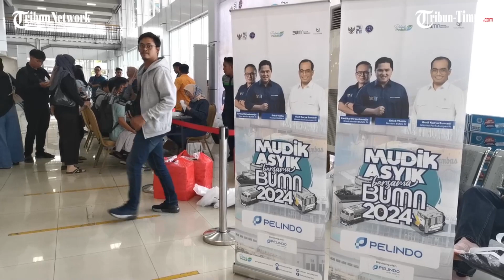Senangnya Rahmat, Bisa Mudik Gratis Bareng 9 Keluarga ke Palopo Bersama Pelindo Group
TRIBUN-MAKASSAR - Direksi PT Pelindo Jasa Maritim (SPJM), Subholding PT Pelabuhan Indonesia (Persero) atau Pelindo Group, resmi memberangkatkan 300 peserta Mudik Gratis Bersama BUMN dari Terminal Penumpang Pelabuhan Makassa, Kamis (4/4).

Pelepasan (flag off) Mudik Gratis Tahun 2024 bersama BUMN ini dilakukan Executive Director Pelindo Regional 4, Abdul Azis, bersama Direktur Utama PT Pelindo Jasa Maritim Arief Prabowo, Direktur SDM dan Umum, Rahmat Prayogi, dan Direktur Utama PT Equiport Inti Indonesia, Muhammad Ayyub.(*)